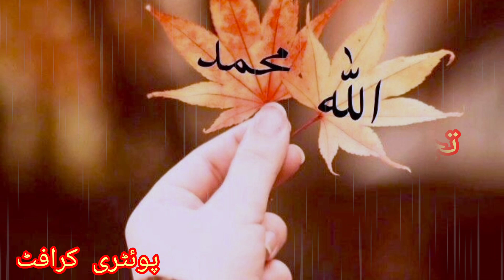Beautiful Islamic poetry | Allah Islamic poetry in Urdu | # Poetry Craft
Beautiful Islamic poetry | Allah Islamic poetry in Urdu |

Assalamu alaikum
friends welcome my YouTube channel me poetry Ki videos bnati hun aap logo se guzarish he please Meri videos ko watch kryn like kryn subscribe kryn umed krti hun aap sub ko Meri videos pasnd ayngi aap ko apni koi raey dyni ho to please comment box mee bataaen me Koshish krungi ASE hi achi achi video bnati rho | shukkrya JazakAllha |

my voice
poetry Craft